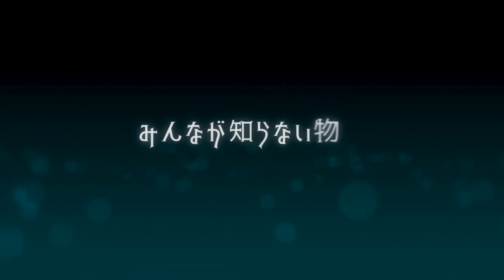Sunshine in the Mirror - Official Trailer | AnimeSensei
The Love Live! franchise teased "Genjitsu no Yohane -Sunshine in the Mirror-", a new anime featuring the chuunibyou-afflicted idol Yohane as a magical girl, apparently slated for 2023. G's Magazine's Love Live! Days magazine is serializing illustrations and a comic.